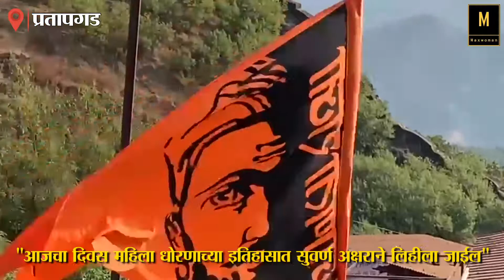राज्याचं महिला धोरण शिवरायांच्या चरणी अर्पण!